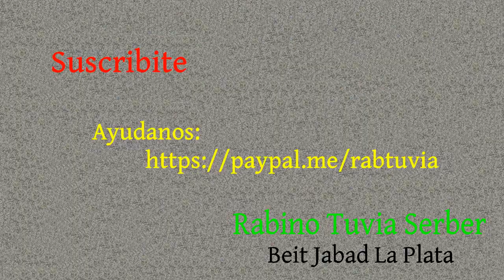Cuando entren en la tierra 5666 - 2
Este es un discurso jasídico del Rebe Rashab, Rabí Shalom Dovber Shcneerson, de bedita memoria.

En este discurso se desarrolla el concepto de la creación ex-nihilo: algo de la nada y se explican dos perspectivas globales del universo: desde Di-s hacia la creación y desde la creación hacia Di-s. Torá Judaísmo Jasidut Jasidismo Torá Judaísmo Jasidut Jasidismo Únete al canal para más beneficios